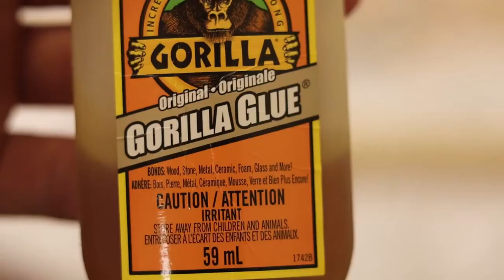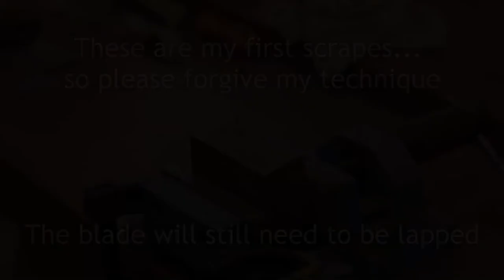🔨 Gorgeous Hand Made Machine Scraper Made from Old...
Well this video took much longer than I expected, but I went a little crazy and took 140 individual video segments to make it.  Not much talking, all action and so...so much hand work.  If anyone is wondering, I don't have a mill, but would love one in the future.

I made this because I've been wanting to do some hand scraping on an upcoming video, it is also intended for scraping in my lathe eventually, but this upcoming video is not what you might expect (hint, it is cast iron).

This is a relatively simple project, but what an amazing tool this is.  I can't wait to sharpen it properly and really start to learn how it works.

A special thank you also to K.S. for providing the old parts.